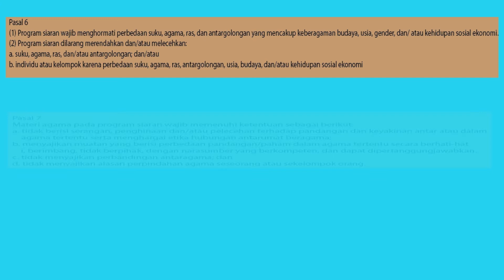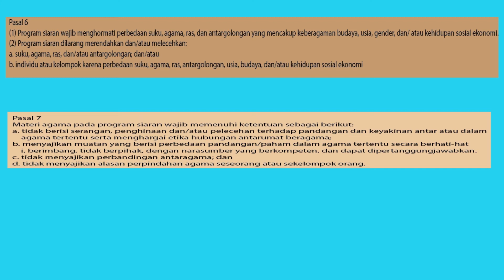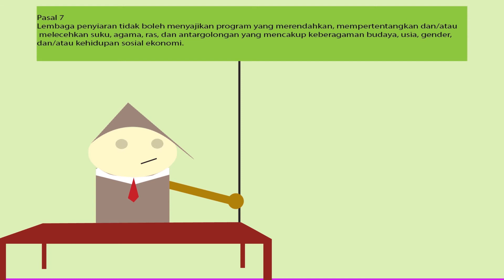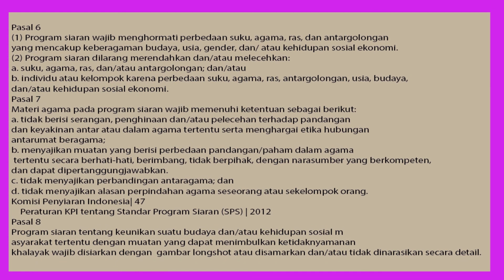P3SPS , NILAI NILAI KE SUKUAN ,AGAMA, RAS ,BUDAYA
NAMA : JAYA MITRA OMPUSUNGGU

NIM     : 18010080

BROADCAST 4B